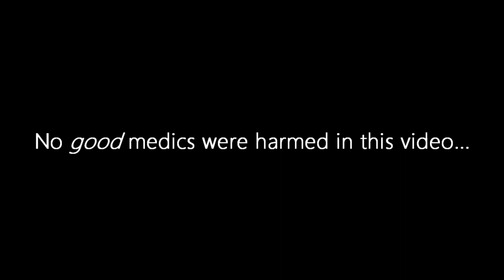(Spy) Why 6s meds don't play HL...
Another short frag for you guys... Tetrix, (the med in the vid) is a friend of mine, and wanted me to mention him, which I do at the end of the vid!

Comments, Likes and Favourites are appreciated, and sub if you want more content! :D

Adf.ly links (Helps to pay server)